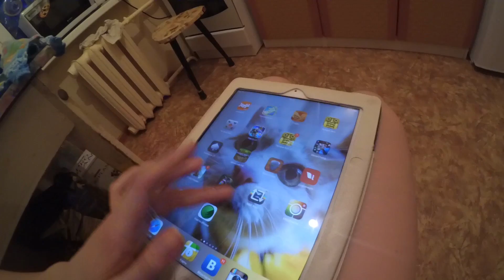Влог 02.04.16 Сломала айпад